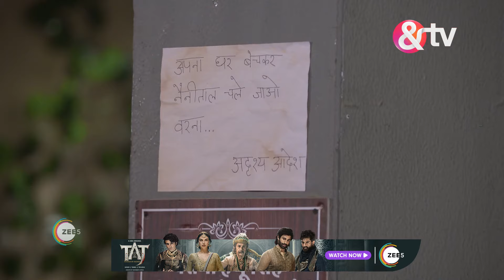Best Of And TV - Hindi TV Show - Catch Up Highlights Of The Day - 17-Jul-2024 - And TV